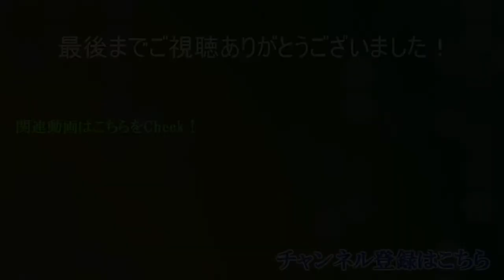【スプラトゥーン2】「ひく」「かける」、算数ではありません #19【ナワバリバトル】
アプデ楽しみすぎてヤバみが深い(語彙力)

前作未プレイ、TPS苦手のガバエイム野郎が
ロマンを求めてチャージャーで戦っていく(予定の)奮闘物語